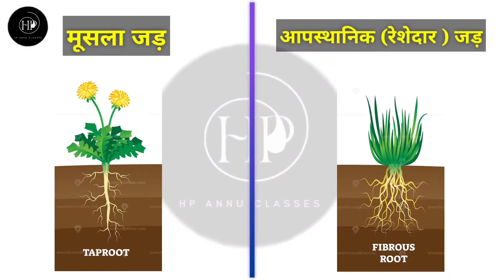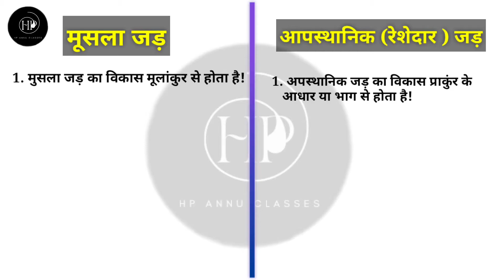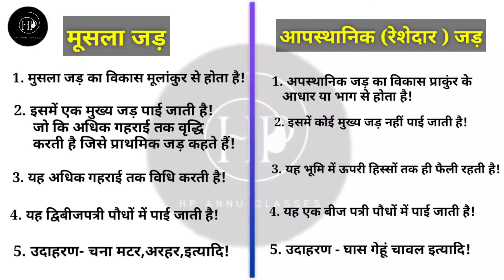मूसला जड़ एवं आपस्थानिक जड़ में अंतर || Difference between Tap Root and Adventitious Root in Hindi